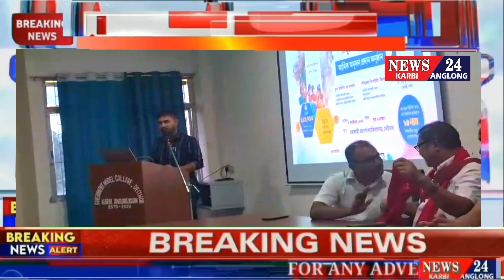Deithor Government Model College student tum phan Cheque keronpon, Hanboka Lokhi Maro pherangke amei